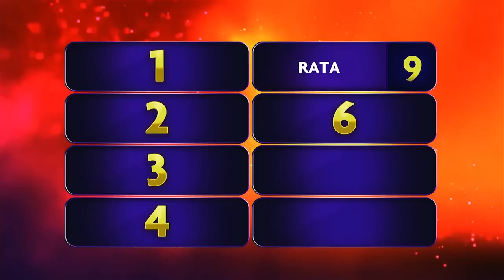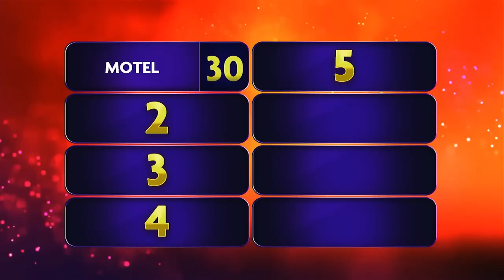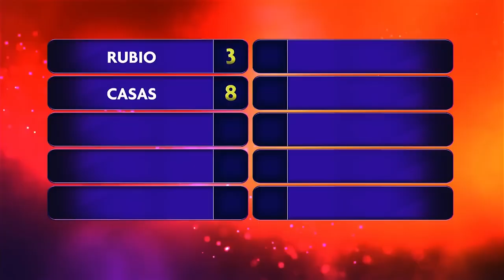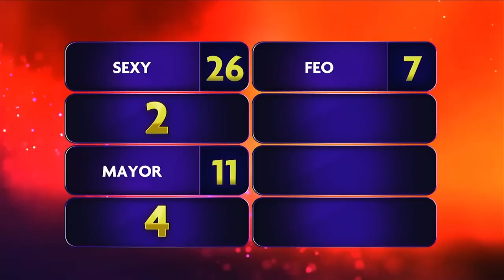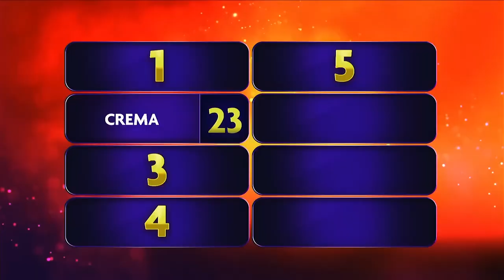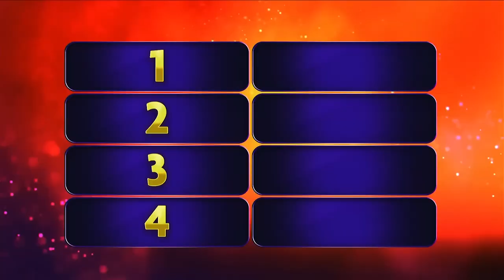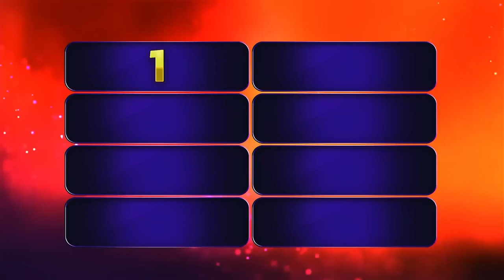💯 Los Rulés se enfrentan en 100 Latinos Dijeron - Diego Cardenas vs Jorge Anzaldo | EstrellaTV